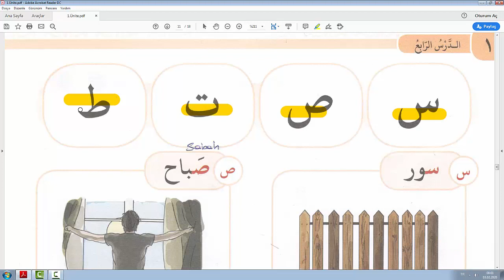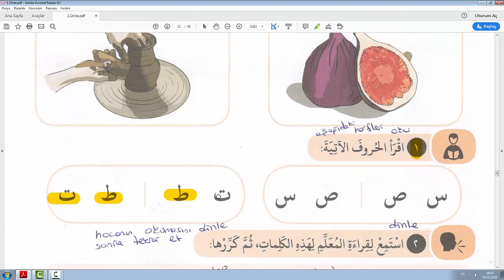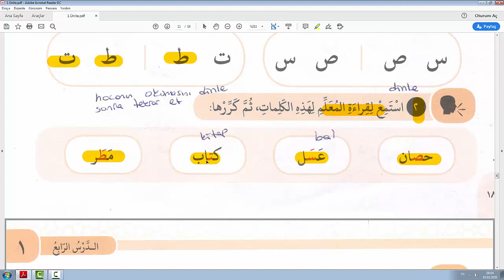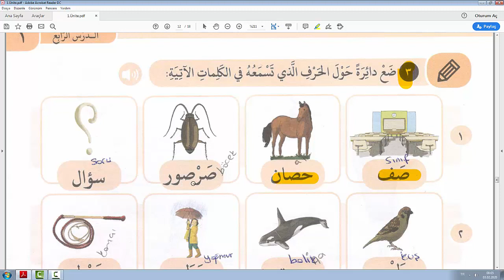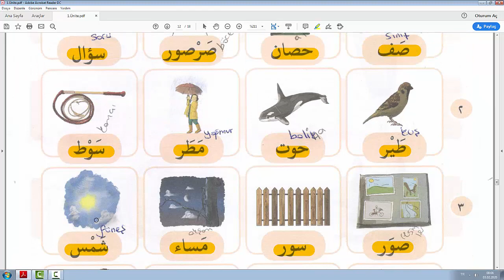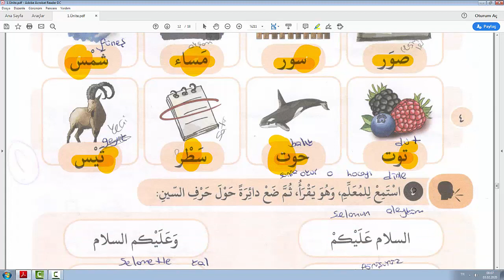ELBEYAN Temel Kitap 1.Ünite 4.Ders